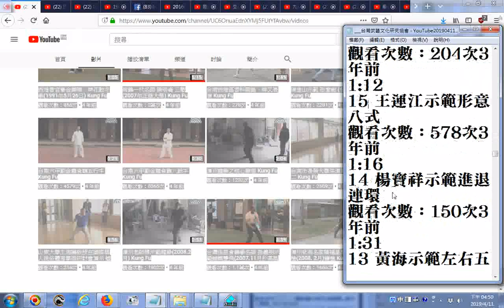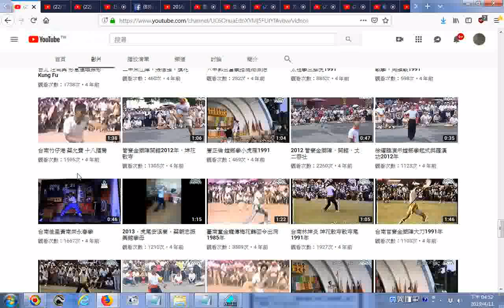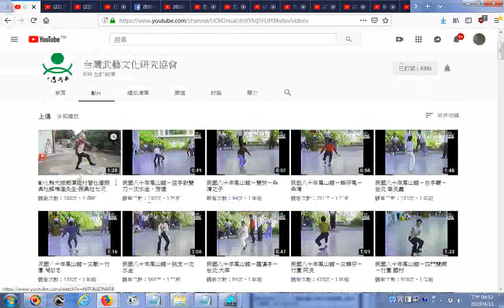瀏覽台灣武藝文化研究協會- YouTube20190411影片目錄 速讀練習參考影片